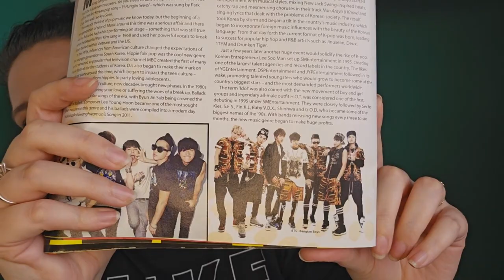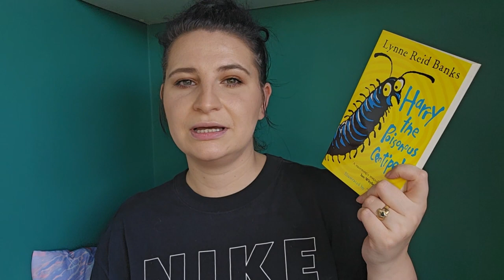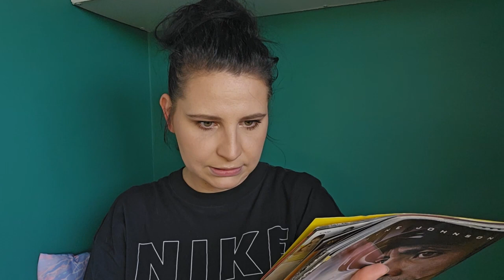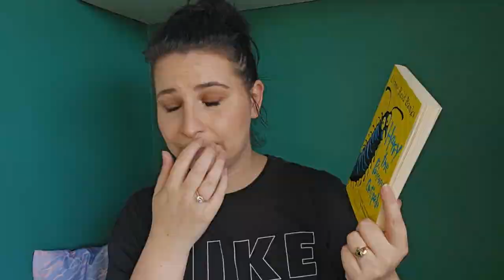The person behind the books // get to know me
Hey everyone,
I hope you grabbed a drink and a snack sorry it was so long.
I hope you enjoyed getting to know me a little better. This isn't what I normally upload and I will be back to bookish content in my next video.
If you do have any other questions you would like to know about me just leave them in the comments.
Love Cuddy

My bookish wish list (mum this is the link you are looking for 😂)